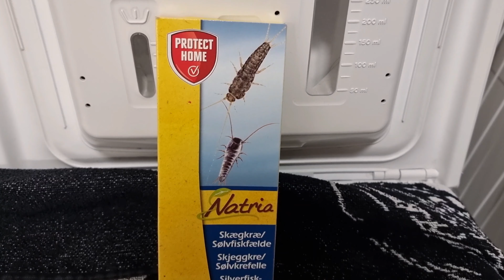Sokeritoukka Ansa ( toimiva )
The silverfish (Lepisma saccharinum) trap. Pest control trap. Effective against ants, silverfishs,  bedbugs, cockroaches.